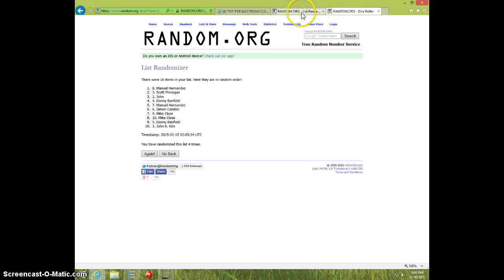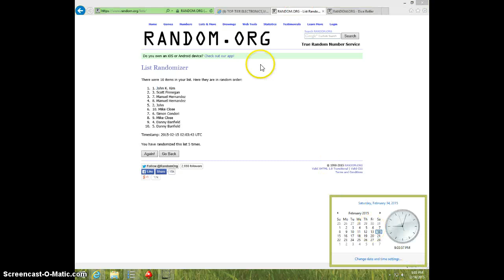2- 25.00 BEST BUY CARDS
MIGUEL VELEZ